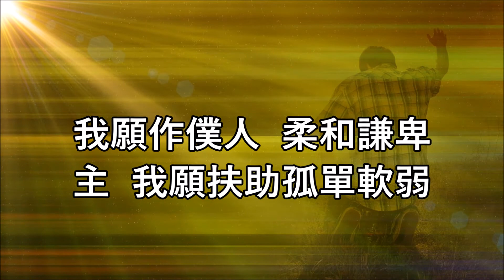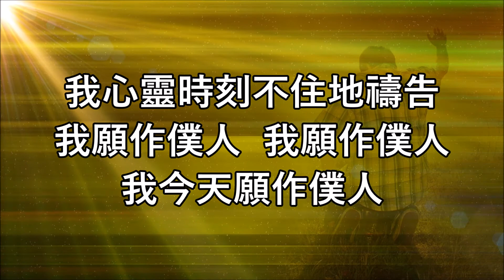8-2-2020 MBCLA 回應詩歌: 「我願做僕人」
獻詩: 溫淬鳴
司琴: Daisy Kwok